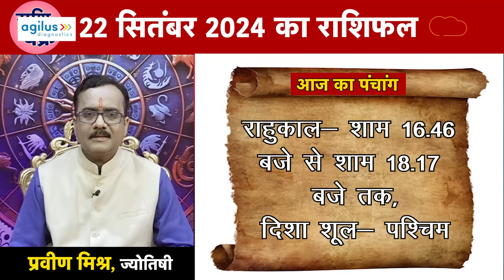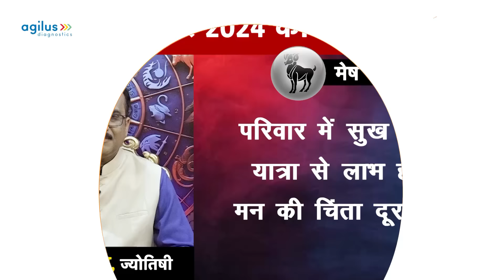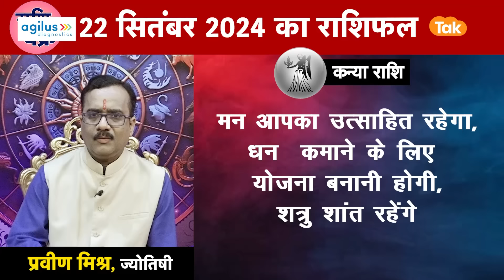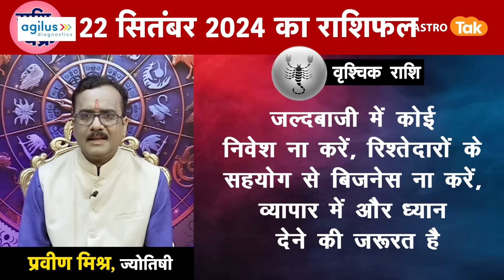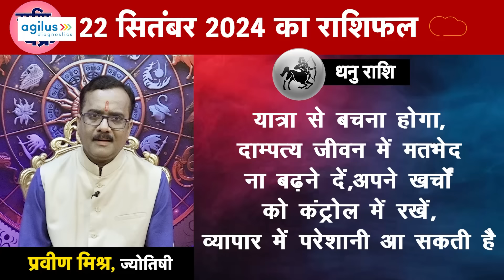Today Rashifal: राशि चक्र 22 September का राशिफल, 10 मिनट में देखें 12 राशिफल | Praveen Mishra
Today Rashifal: राशि चक्र- ज्योतिषी प्रवीण मिश्र 22 September 2024 : 10 मिनट में देखें 12 राशियों का विशेष राशिफल...